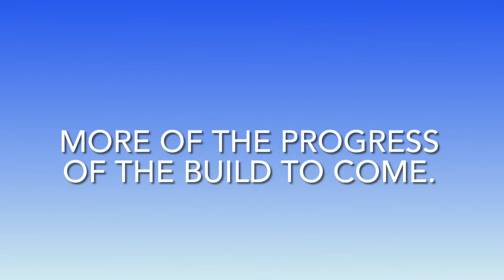C.R. ALSIP Guitars/ The Woodshed Guitar Experience guitar build part 3 / What Willoughby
C.R. ALSIP Guitars & The Woodshed Guitar Experience came together to build (2) guitars for the 2022 Woodshed Guitar Experience which will start tomorrow (August 25th 2022) in beautiful Crossville, TN.

The Woodshed Guitar Experience is a 4 day, 3 night retreat for guitar players of all kinds!

Jam, create & learn from the best artists in the industry.

Part 3 video shares the process of the guitar build in ALSIP Guitars shop.